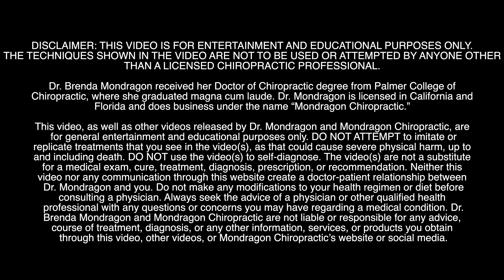Her Spine Was Set FREE w/ the Deepest Back CRUNCHES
OMG that was so CRUNCHY